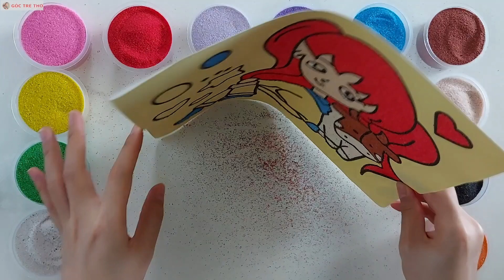TÔ MÀU TRANH CÁT BÉ CON VÀ CHÚ BÒ - SAND PAINTING COLORING PRETTY GIRL AND COW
TÔ MÀU TRANH CÁT BÉ CON VÀ CHÚ BÒ - SAND PAINTING COLORING PRETTY GIRL AND COW tranhcat tomautranhcat goctretho sand sandpainting sandpaintingcoloring sandpicture tomau   coloringsandpainting coloring sandart art